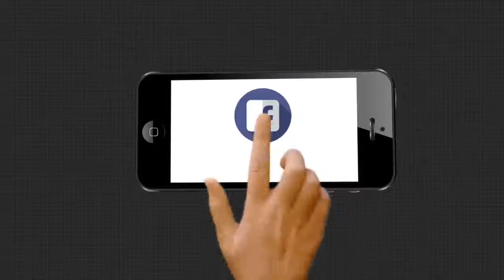ମଦ ବିକ୍ରିକୁ ବିରୋଧ କରି ଥାନା ଦ୍ବାରସ୍ଥ ହେଲେ ମହିଳା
ଅନୁଗୋଳ ଜିଲ୍ଲା କଣିହାଁ ଥାନା ଅନ୍ତର୍ଗତ ଶଗଡ଼ପାଳ ଗ୍ରାମର ମହିଳାମାନେ ମଦ ବିକ୍ରିକୁ ବିରୋଧ କରି ଥାନା ଦ୍ବାରସ୍ଥ ହୋଇଛନ୍ତି...
all the current, latest and breaking news only on "ArgusNews.in" LIVE TV. The one-stop destination for LIVE news on politics, entertainment, sports, gadgets, and business.